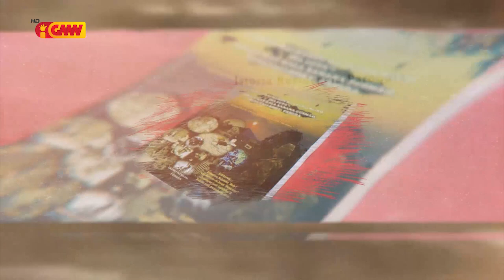Auto Promosaun City Features Eps 48 - "Istória Residençia Paroquia Ermera"